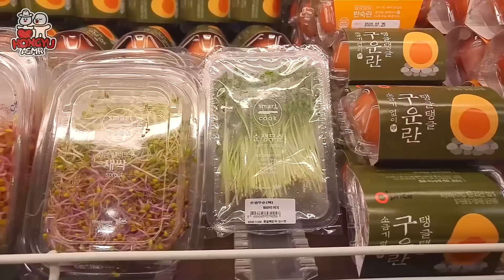ASMR RAW SEAFOOD *OCTOPUS, RED SALMON, SHRIMP 대왕 문어, 홍새우, 연어, 전복 광어회 먹방 KOREAN MUKBANG EATING SOUNDS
🐙 ASMR RED SALMON, SHRIPM, OCTOPUS, RAW SEAFOOD MUKBANG 신선한 홍새우회, 대왕 문어,숭어 광어회 노토킹 이팅사운드 먹방 (NO TALKING) EATING SOUNDS MUKBANG